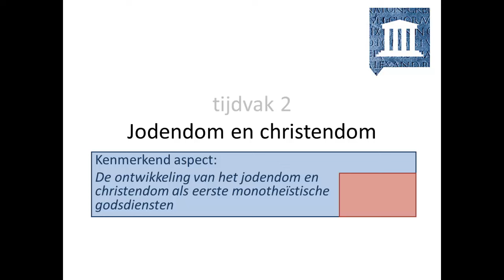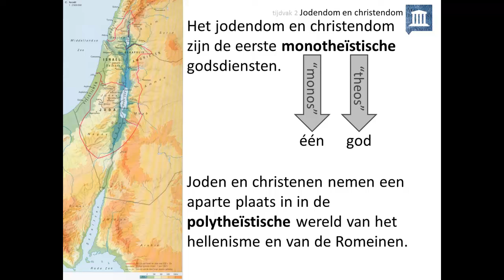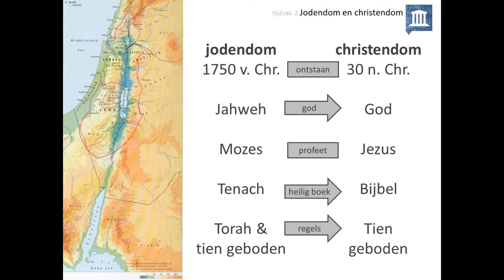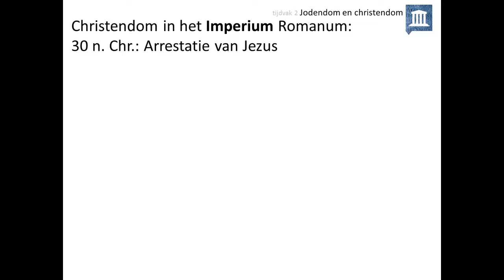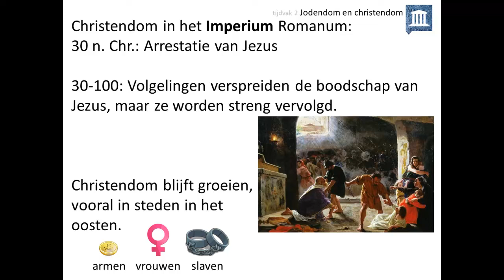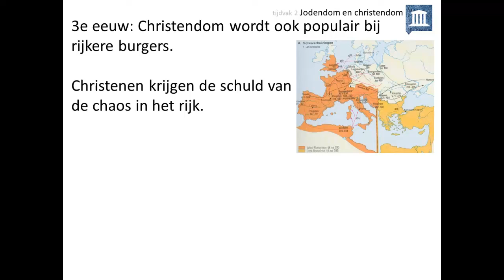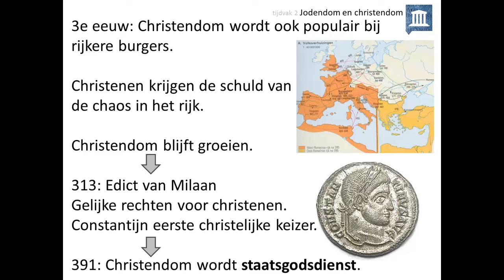2. Jodendom en christendom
Deze video is voor de bovenbouw havo en vwo. Hij gaat over het kenmerkend aspect 'De ontwikkeling van het jodendom en het christendom als de eerste monotheïstische godsdiensten '.

In deze video leer je:
👉 wat polytheïstische en monotheïstische godsdiensten zijn
👉 wat belangrijke kenmerken van het jodendom en het christendom zijn
👉 hoe het christendom binnen het Romeinse rijk uitgroeide tot staatsgodsdienst

Afbeeldingen:
- eigen collectie